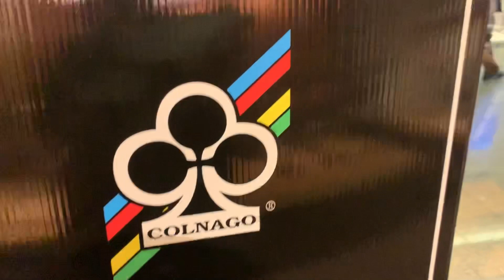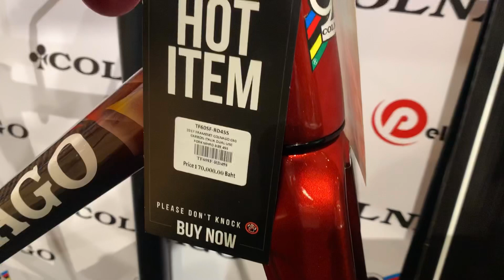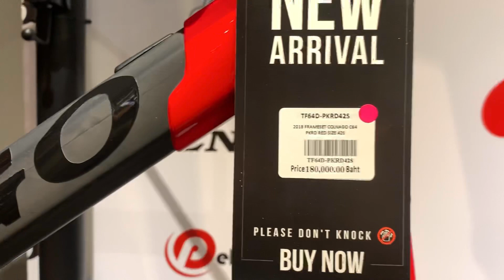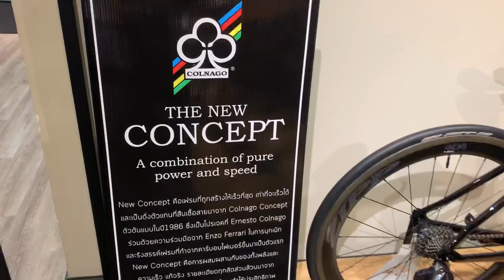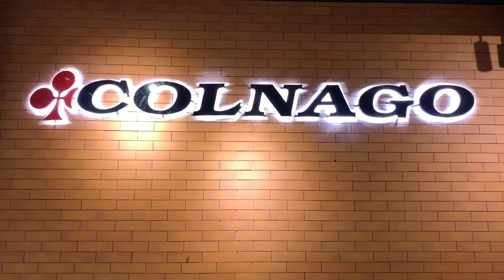จักรยาน COLNAGO แบรนด์ในตำนานที่ยังมีชีวิตอยู่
Storywheel พามาชมจักรยาน COLNAGO แบรนในตำนานที่ยังมีชีวิตอยู่
ฝากกดไลค์กดติดตามช่อง STORYWHEEL CHANNEL ทาง YOUTUBE นี้ด้วยครับ จะได้ไม่พลาดคลิปใหม่ๆจาก Storywheel ทั้งมีสาระและไร้สาระ มีให้ชมครบ
ฝากเพจร้านจักรยาน Storywheel Bicycle Service & Cafe' ด้วยนะครับ
และกลุ่มร้าน Storywheel Bicycle Service
และอีกช่องทางการติดต่อที่รวดเร็วครับ @Line ของทางร้าน Storywheel ตามนี้ได้เลยครับ @ghn6194v